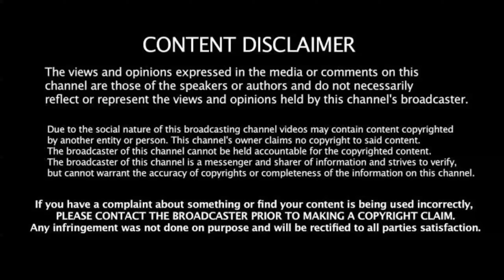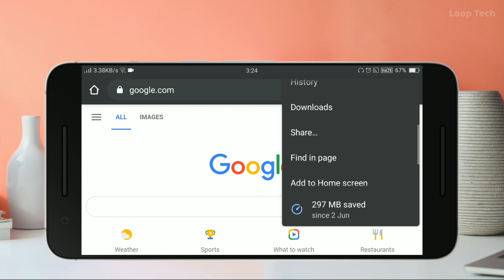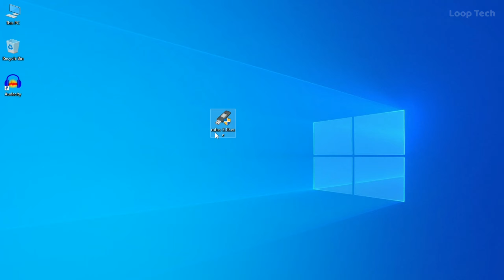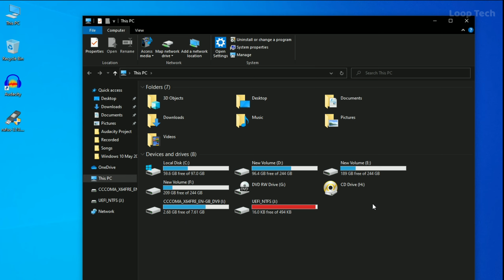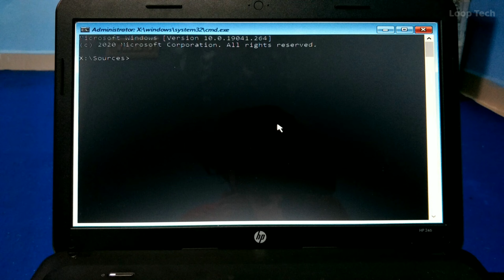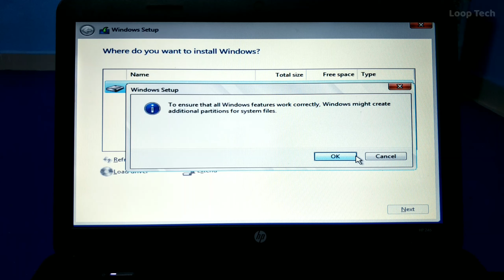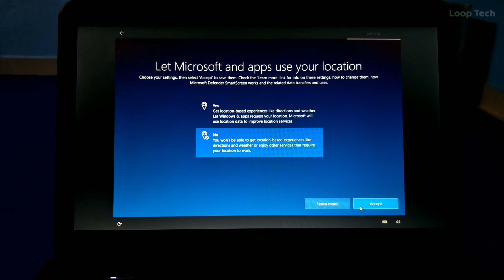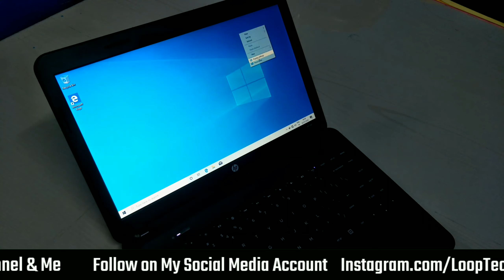How to Remove Govt Logo in HP Laptop ( தமிழில் ) | HP 246 Model | Loop Tech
How to Remove Govt Logo in HP Laptop | HP 246 Model

Bios Key - F10
Boot Menu Key - F9

cmds for Clean Format

diskpart
list disk
select disk 0,1 ( Select Your Hard disk )
clean

ʟɪɴᴜx ᴏs ɪɴsᴛᴀʟʟᴀᴛɪᴏɴ ᴠɪᴅᴇᴏs ᴏɴ